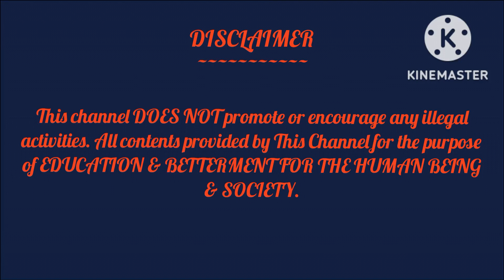মদের নেশা ছাড়ার শক্তিশালী উপায়। quit alcohol quit drinking alcohol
In this video you will know  the remedy to quit alcohol.

This channel upload videos in the form of shorts & long video regarding astro vastu & tantra related remedies. In this channel you can also get life lesson & motivational videos. You can gathered knowledge on planatorial equation which astrological chart says & what number speaks in numerology. Reknowned & many award winner astrologer Astro Aruup Ddey says that one should know his/her birth chart in depth. Because it's helps to navigate your life very well. In this regard Astro Aruup Ddey is the blind choice. You can also learn all these subjects in depth from him. So staying tuned with this channel is time worthy. Every day morning sharp at 9 am videos are uploaded in this channel. ❤️ viewers.

Astrology, Numerology, Vastu খুব ভালো ভাবে শেখার জন্য এবং বিস্তারিত জানার জন্য - 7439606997 - এই নম্বর এ অবশ্যই ফোন করুন